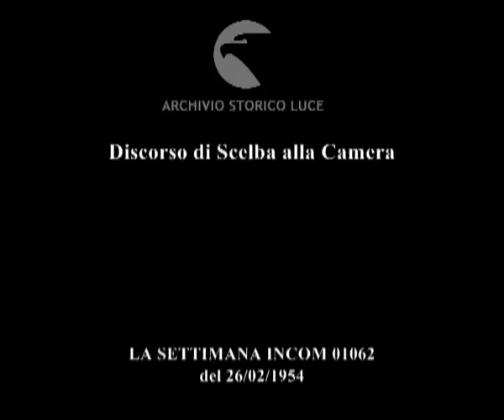Discorso di Scelba alla Camera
Descrizione sequenze:davanti ai deputati riuniti Scelba pronuncia un discorso commemorativo dei caduti di Mussomeli ; alcuni deputati fanno disordini ; De Gasperi fa un gesto di impazienza ; applausi ;